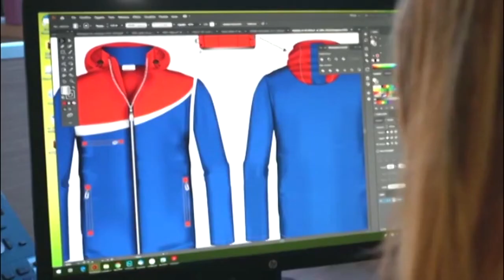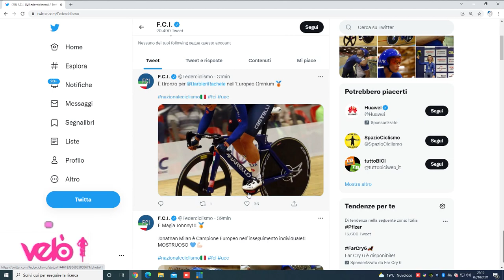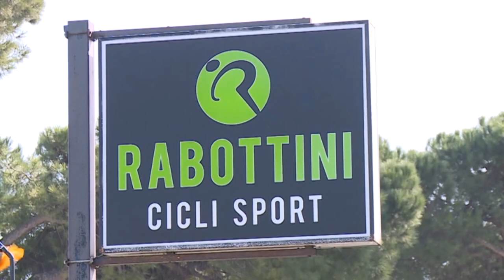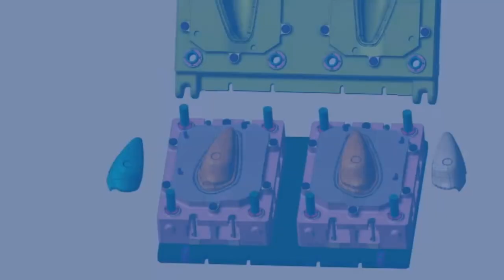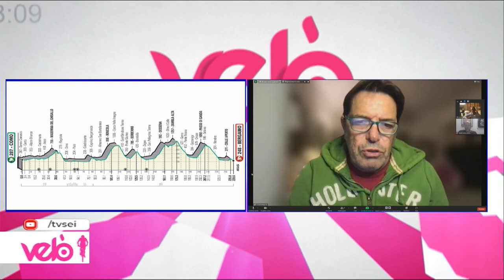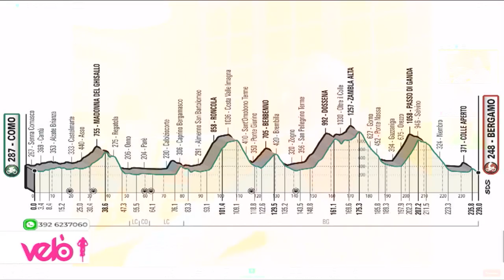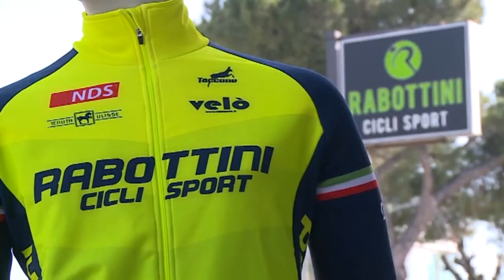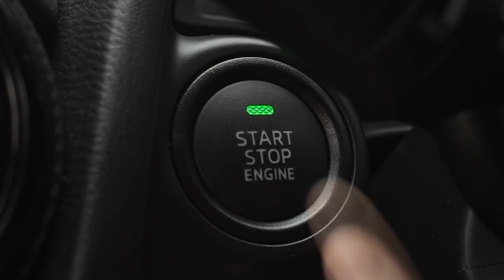Velò 32^ puntata del 7 ottobre 2021